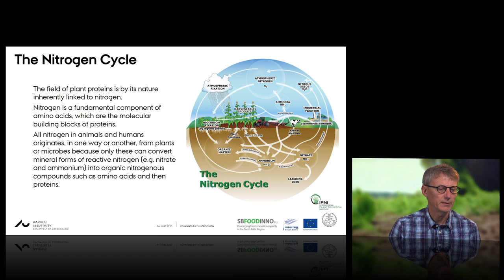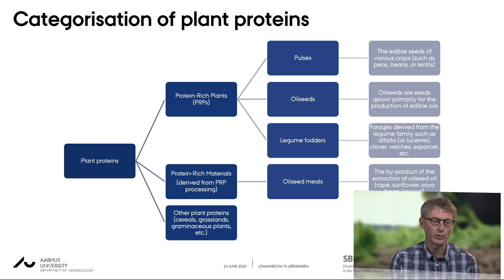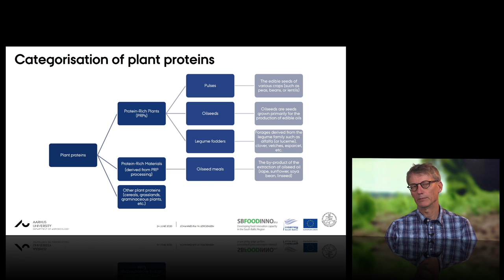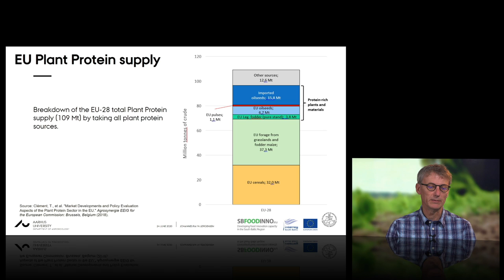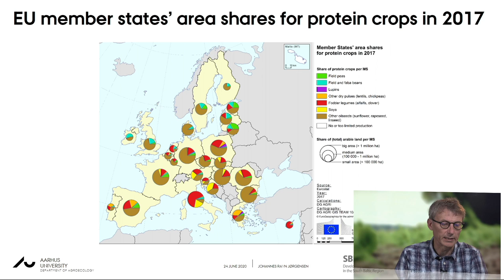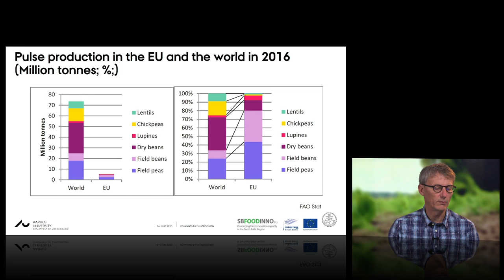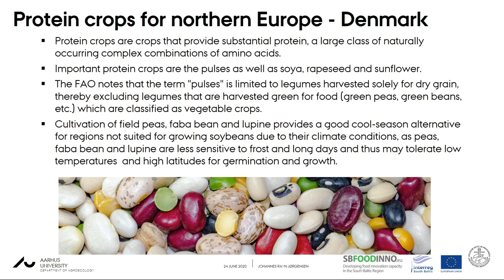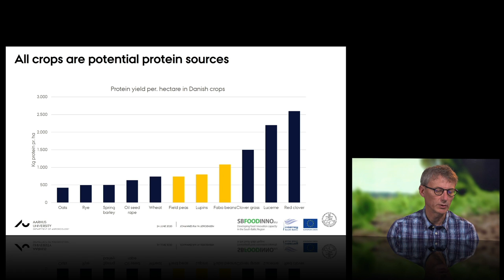Sources of plant based protein, Johannes Ravn Jørgensen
This video present knowledge on: Categorization of Plant Protein, Plant Protein supply, where are the protein produced, main feed and food marked for plant proteins, protein crops for northern Europe, and crops that are potential protein sources.

South Baltic FOODINNO
This project’s main objective is to strengthen innovation capacity in food SMEs by exploiting the potentials in network and innovation activities in triple helix cooperation between food SMEs, public sector and knowledge institutions. Through triple helix cooperations, the project builds a knowledge-bridge between SMEs, knowledge institutions and students, and public sector across the SBR supporting and facilitating growth and development in the food industry in SBR. No one can do it alone. Innovation interactions and activities will be implemented to convert future challenges into growth potentials in food SMEs within e.g. sustainability, health and vegetable proteins but also of an aging population, population growth and migration. Project partners from knowledge institutions have extensive experience working together with food SMEs strengthening growth. The partnership expects to change innovation capacity significantly in food SMEs by making development resources available for food SMEs of which many today lack innovation collaborations.